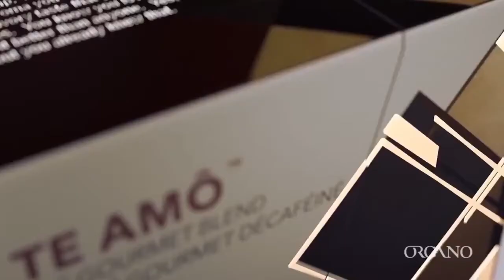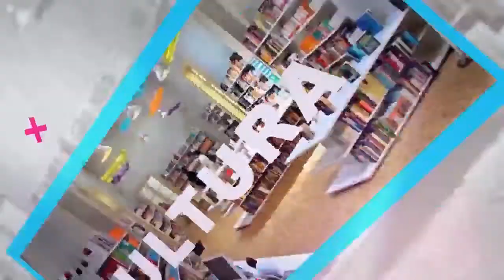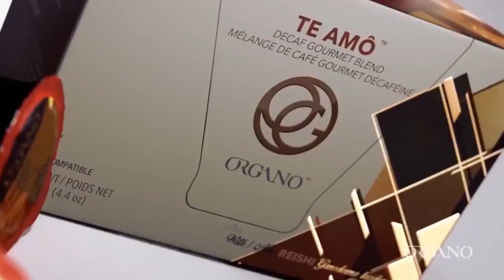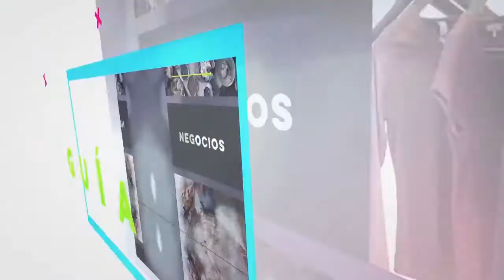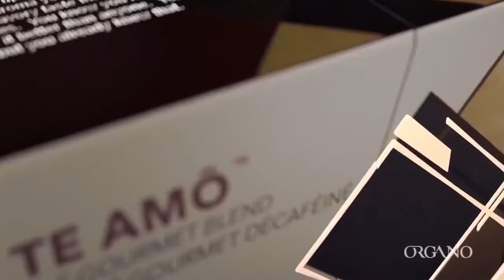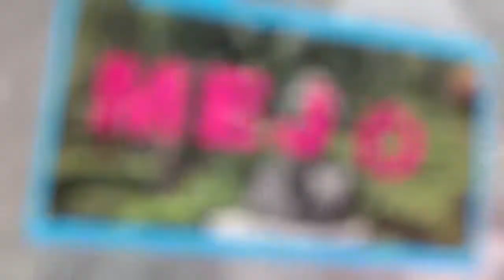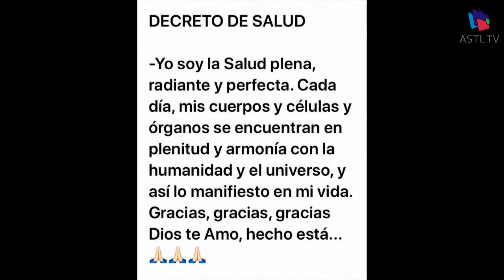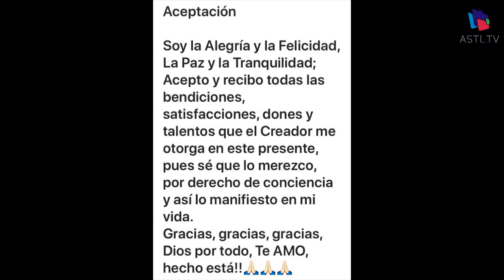De Gritos y Suspiros, Multiorgasmos, Vinos y Decretos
Fecha: 30 Mayo 2018
Programa: Sexxtasis
Conductores: Marissa Llergo
Invitados: Alan Loranka, Germán González, Antonio Calvillo